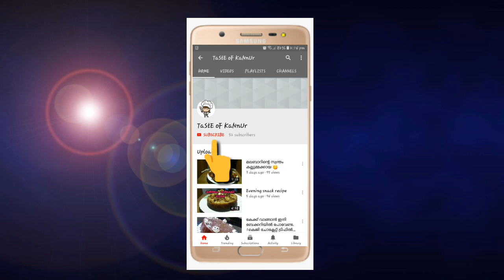തന്തൂരി ചിക്കൻ No ഓവൻ No ഗ്രിൽ